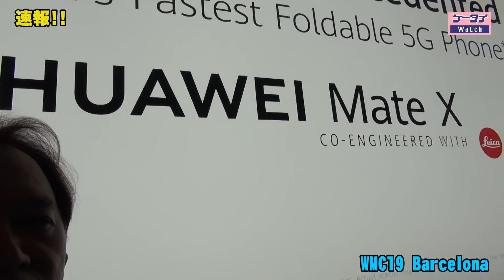HUAWEI Mate X【速報】法林岳之のケータイしようぜ!!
スペイン・バルセロナで開催のモバイル業界最大のイベント「MWC19 Barcelona」で発表された折りたたみ型スマートフォン、ファーウェイ「HUAWEI Mate X」の速報です。